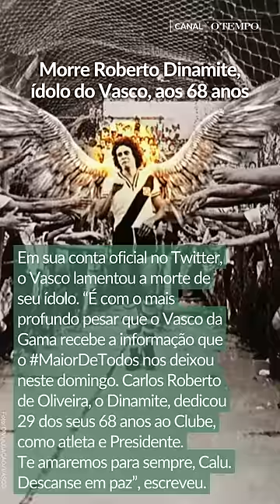Morre Roberto Dinamite, ídolo do Vasco, aos 68 anos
Roberto Dinamite, um dos maiores ídolos da história do Vasco, faleceu às 10h50 deste domingo (8), aos 68 anos, devido a um câncer no intestino, descoberto em 2021. Roberto chegou a ser internado na noite desse sábado (7), no hospital Unimed, no Rio de Janeiro, mas infelizmente não resistiu.